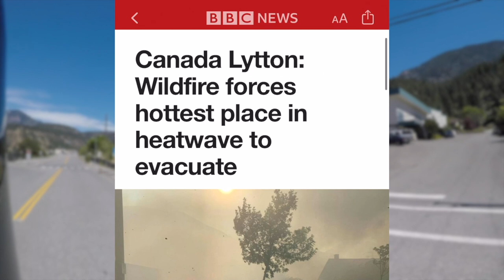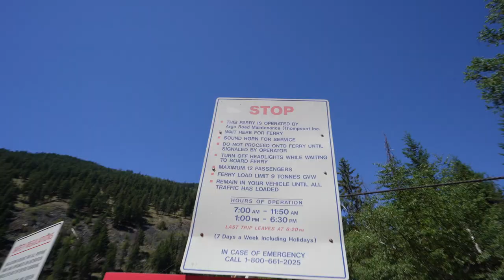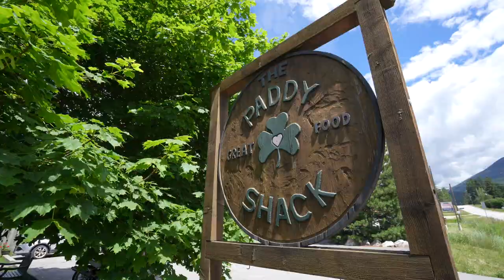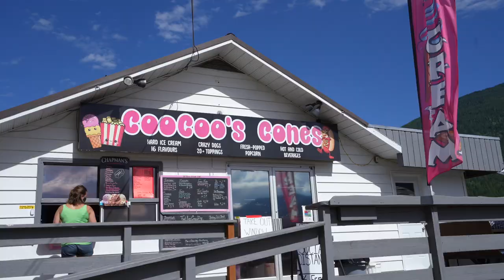Taking the World's LONGEST FREE Ferry!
The World's Longest Free Scenic Ferry is the Kootenay Lake Ferry, which takes 35 minutes to make the 8km crossing of Kootenay Lake.  Would you venture this far to ride this ferry?

A BIG THANKS to WaterBridge Ferries for showing us their new Arrow Park Cable Ferry

The gear I use every day

Edited by: @MattMort
Thumbnail by: Matt Mort